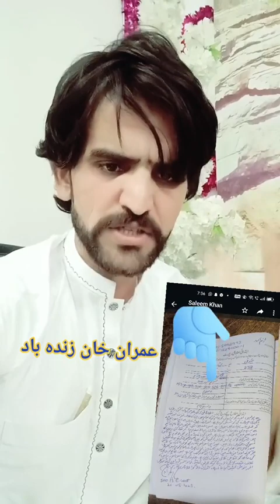Sayed wali shah سیدولی شاہ بیا غصہ دیخبری یی وائی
زمونگ یوٹیوب چینل سبسگرایب کڑہ